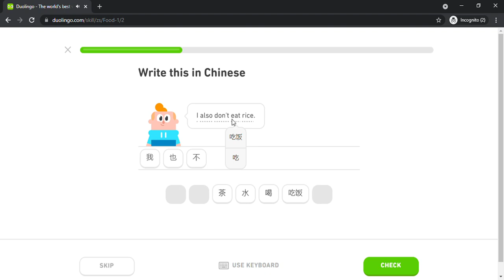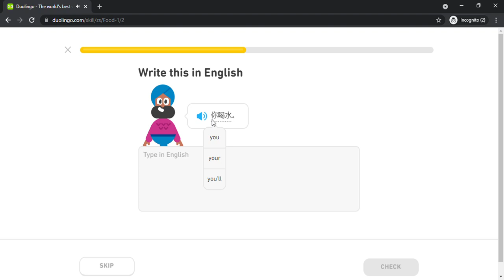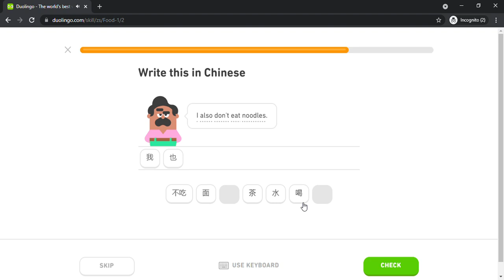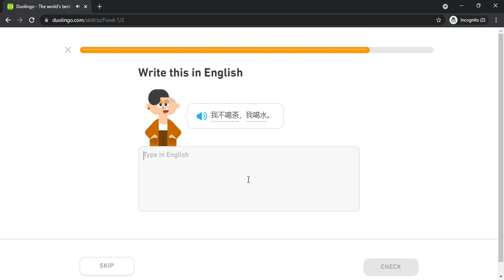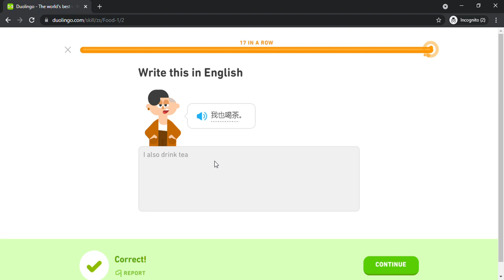Duolingo #51 Chinese - English (Part 8 - Food 1)